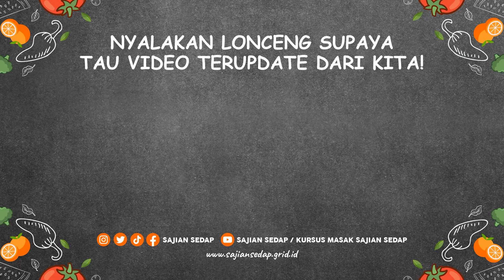CARA MEMBUAT LAKSA SINGAPORE HIDANGAN BERKUAH SPESIAL NATAL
Produser Eksekutif: Intan Yusan Septiani
Penulis Resep: Indri, Resi, Qorin, Ruth
Penulis Naskah: Rika
Peraga: Resi, Indri, Qorin, Ruth
Fotografer: Andrian, Osyad, Bram, Yudi
Videografer: Andrian, Osyad, Bram, Yudi
Video Editor: Andrian, Osyad, Bram, Yudi

CARA MEMBUAT  LAKSA SINGAPURA HIDANGAN BERKUAH SPESIAL NATAL